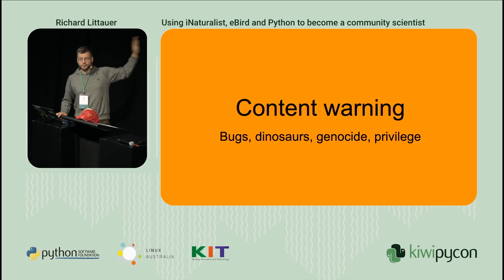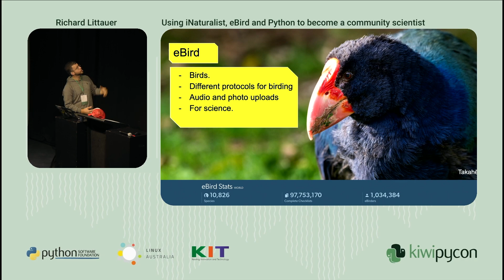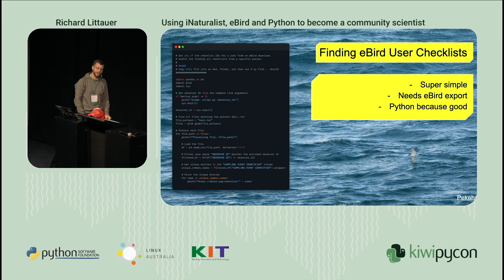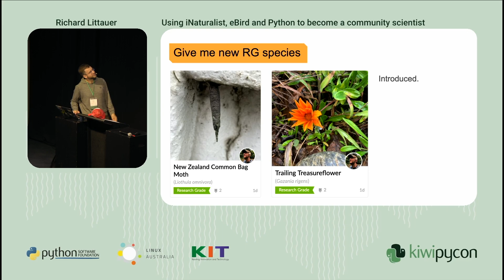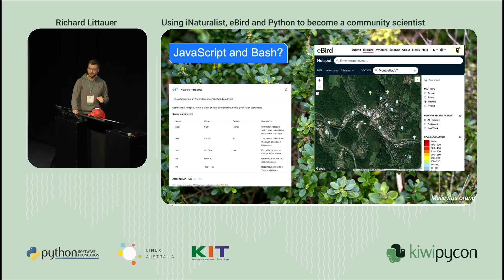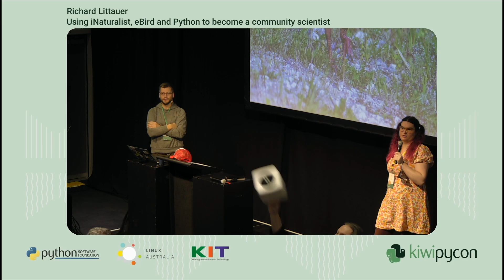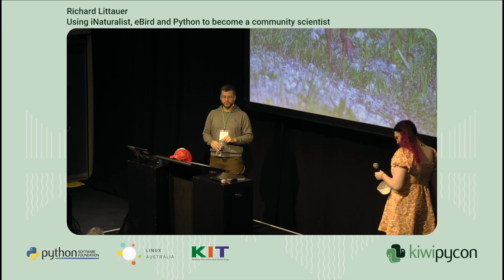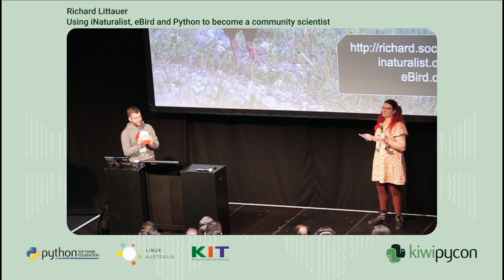Using iNaturalist, eBird, and Python to become a community scientist — Richard Littauer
Aotearoa has a plethora of momo māori (native) and momo taketake (endemic) species. When I first arrived here, my goal was to identify as many as I could. To help, I used the sites iNaturalist (all life) and eBird (just manu). By logging photographs, recordings, and sightings, I was able to both enjoy exploring and also contribute to community science platforms that aggregate data to help scientists understand our world. Using Python, Javascript, and Bash, I was also able to access their APIs and to build some basic tools that helped me learn faster. I want to share those tools here, and explain how you can also learn more about all of the momo here.

I'll also talk briefly about my nascent PhD work here in Wellington, looking at bioacoustics and automatic bird identification.

About me: I am one of the organizers for SustainOSS, and one of the main hosts of the Sustain podcast I've worked on hundreds of open source projects as part of my freelance work with Maintainer.io, too.

Richard Littauer is an organizer of SustainOSS and the host of the Sustain Podcast. As a full-stack developer and open source community consultant, he has interfaced with thousands of different projects in dozens of communities. He likes birds.